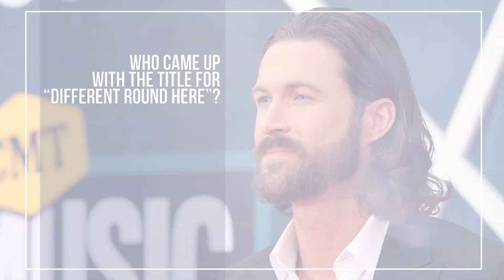Riley Green Talks About His New Song "Different 'Round Here"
Listen to his music on iHeartRadio!